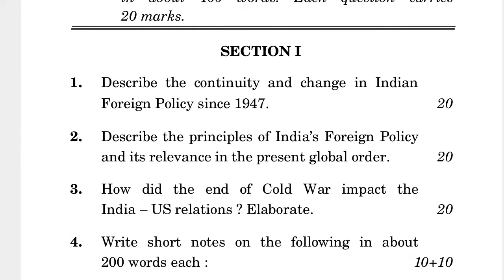BPSE-142 JUNE-2022 QUESTION PAPER IGNOU